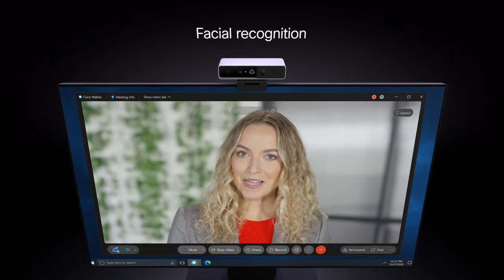Webex Desk Camera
Make your best impression. Every time. The Webex Desk Camera delivers up to 4k Ultra HD video, vibrant color, and incredible low light performance. It can even be managed remotely by IT from Webex Control Hub.